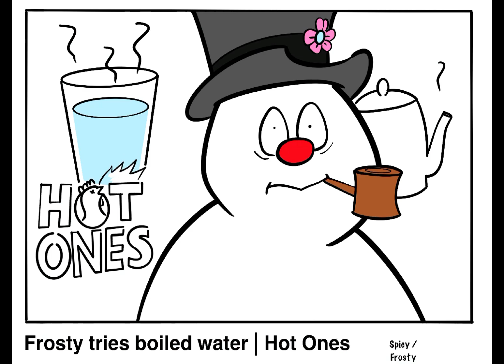r/SketchDaily 08/04/2023 - Spicy / Frosty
After a somewhat lacklustre few days I had another concrete idea that I felt I executed fairly well, ignoring the terrible logo and background objects.